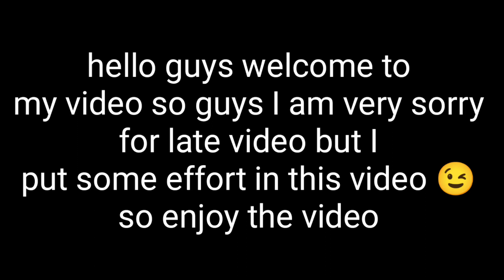playing free fire but there is an ELITE HEROIC